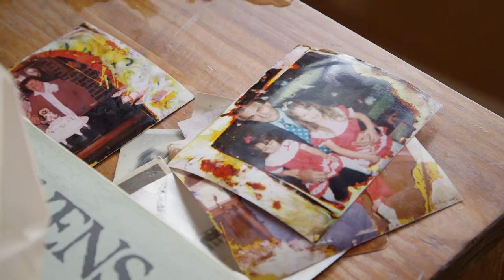Relief Arrives in Orange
Samaritan's Purse volunteers are sweeping across south-central Louisiana to help restore families' houses, including the home of a police officer injured in a tragic shooting.